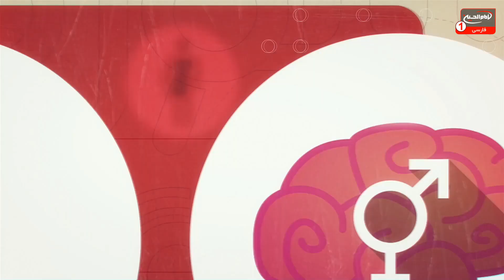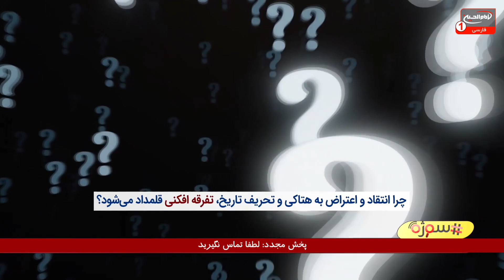سوژه(838): چرا انتقادواعتراض به هتاکی وتحریف تاریخ، تفرقه افکنی قلمدادمی‌شود؟ شیخ مسعودبهنام، 1443ق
موضوع اصلی: چرا انتقادواعتراض به هتاکی وتحریف تاریخ، تفرقه افکنی قلمدادمی‌شود؟
مجری: حجت الاسلام شیخ مسعود بهنام
تولید: کربلای مقدسه
زمان تولید: 1443 ق
کد برنامه: 0.30043
موضوع های فرعی:
-انتقاد از ماده «نقد» با هدف جدا ساختن خوب و بد و زشت و زیبا انجام می‌شود، بیرون کردن درهم‌های ناسره از میان درهم‌ها، آشکار کردن عیب و اشکال و کاه را از دانه جدا کردن.
 در اصطلاح نیز به معنای تجزیه، تحلیل و ارزیابی و به عبارتی راستی آزمایی است.

-وحدت و تفرقه از مفاهیم بسیار مهمی است که ۱۴ قرن است دستاویز دشمنان خدای متعال و اهل بیت عصمت و طهارت علیهم السلام شده است و حاکمان و سیاستمداران، همچنین برخی افراد و گروه‌ها بسیاری از شیعیان را با اتهام تفرقه افکنی شکنجه و زندانی کرده‌اند و به شهادت رسانده‌اند.

-برخی حکومت‌ها برای فریب اذهان عمومی و رسیدن به مقاصد خود، تعریفی از وحدت و تفرقه به اسم دین ابداع کرده‌اند؛ این حرکت بدعت در دین نام دارد که با تمسک به همین تعریف اشتباه از وحدت و تفرقه، مردم را فریب می‌دهند و بسیاری از خطبا و مداحان و سخنرانان و فعالان عقیدتی را به اتهام تفرقه افکنی و بر هم زدن وحدت راهی زندان می‌کنند.
برای تشخیص مسائل وحدت زا و مسائل تفرقه افکن باید تعریف کامل و جامع پیشوایان دینی درباره مفهوم واقعی «وحدت و تفرقه» را بدانیم.

-پیامبر خاتم الانبیا صلی الله علیه و آله می‌فرمایند: «علی مع الحق و الحق مع علی یدور حیث ما دار»
«اللهم أدر الحق مع علي حيث ما دار »
الکافی، ج۱، ص۲۹۴ - کفایة الأثر، ص۲۰ - کشف الیقین، ص۲۳۷ - کشف الغمة - بحار الأنوار، ج۳۸، ص۲۹-۴۰ - غایة المرام، ج۵، ص۲۸۲-۲۹۱.

 -حضرت زهرا علیها السلام در خطبه فدکیه می‌فرمایند: «‌پیروی از ما اهل بیت نظام بخش است و امامت و ولایت ما وحدت آفرین و باعث در امان ماندن از تفرقه است»  دلائل الامامة، ص 33 - بلاغات النساء، ص 26 ـ 31 - الإحتجاج، ج 1، ص 99.

-پیامبر اکرم صلی الله علیه و آله: شما اهل بیت، اهل الله هستید که به برکت شما، نعمت کامل گشته و تفرقه بر طرف شده و اتحاد کلمه پدید آمده است.

-مولانا امیرالمؤمنین علی بن ابی‌طالب علیهما السلام می‌فرمایند: اهل جماعت (اهلِ وحدت) من و پيروان من (شیعیان) هستند هر چند در تعداد اندک باشند.

کلید واژه ها:
حجت الاسلام مسعود بهنام
 1 - از طريق شركت هاى انتقال پول و صرافى ها از سراسر دنيا به كربلاى معلي  به نام "رياض عباس محمود" و اطلاع رسانى مبلغ و نام صرافى به شبكه از طريق تماس با شماره:
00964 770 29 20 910
2 - ارسال پيام كوتاه "لبيك يا حسين" از طريق واتساپ يا پیامک به شماره
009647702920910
4- واریز از طريق اپلیکیشن های مجموعه رسانه ای امام حسین علیه السلام در

5-  واریز به شماره حساب شبكه امام حسين علیه السلام درامريكا
‏Address:
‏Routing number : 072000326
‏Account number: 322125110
‏Swift code: CHASUS33

6 - واريز از سراسر دنيا به شماره حساب شبكه در انگلستان
‏charity account:
‏BARCLAYS BANK

‏Sort code:
20 92 63

7-  اطلاع رسانی از طریق تماس تلفنی با سفرای مجموعه رسانه ای امام حسین علیه السلام در سراسر دنیا

نروژ : ا علي زماني   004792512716

امريكا - واشنگتن :  مصطفى اخوان  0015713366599

انگلستان - لندن :  سيد علي نواب  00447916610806

استراليا - ملبورن :  ابو امين  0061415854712

استراليا - ادلايد :  حسين حائري  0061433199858

نروژ - شين بوشكرون : مهدي اهوازي  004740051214

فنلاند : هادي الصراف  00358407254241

1.لینک فضاهای مجازی
شبکه جهانی امام حسین علیه السلام فارسی: